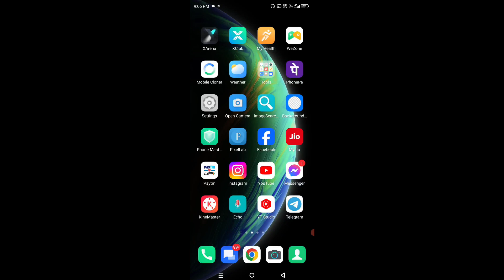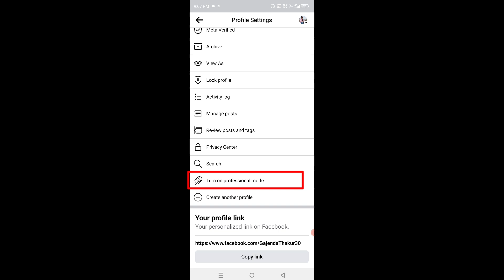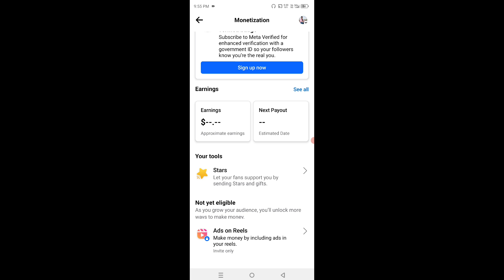how to convert Facebook id in Facebook page || Facebook id ko page me kaise badlein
how to convert FB ID into fb page || Facebook id ko page me kaise badlein ||

manojdey

Gajendra Thakur
belong - madhya pradesh